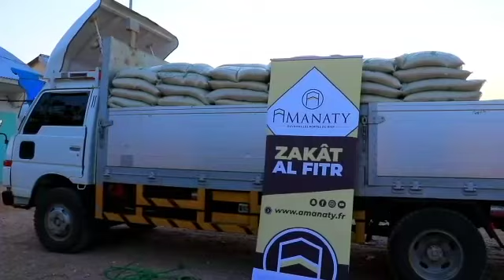ZAKAT AL FITR I SOMALIE I RAMADAN 2023 I AMANATY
ZAKAT AL FITR / SOMALIE / 29e jour RAMADAN
Nous avons pu, grâce à Allah, puis à la confiance que vous nous  accordez, distribuer une part de vos zakât al-fitr en Somalie.
Plus de 1000 familles ont reçu un sac de riz de 50 kg chacune, ce jeudi 20 avril [29 de ramadan]. Le pays connait actuellement un de ses plus grands épisodes de famine et de sécheresse.